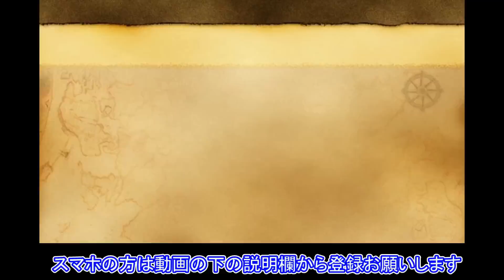【ｸﾞﾛ閲覧注意】ｷﾞｬｱｰ!!集合体恐怖症の人は絶対見るな/最凶の閲覧注意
【閲覧注意】ﾄﾗｳﾏになるほど海が怖くなる画像ください!未確認生物･深海魚 ⇒
【閲覧注意】知らないほうが幸せな雑学①全部知ってる確率０％。衝撃の雑学大全 ⇒
【閲覧注意】小学生が起こした最も残酷で凶悪な性犯罪"尼崎児童暴行事件" ⇒